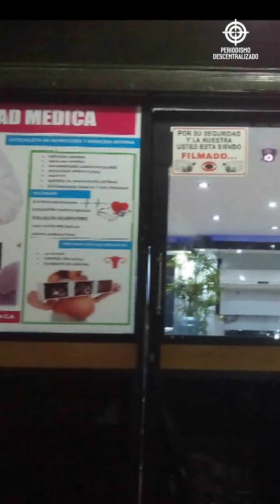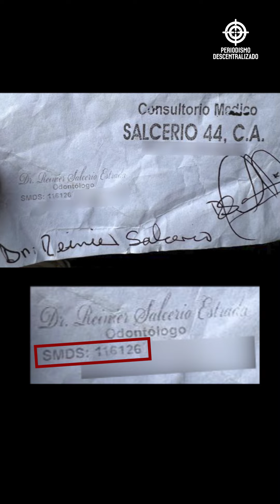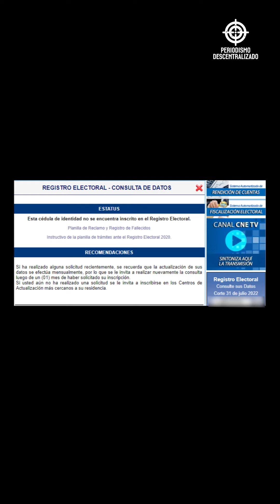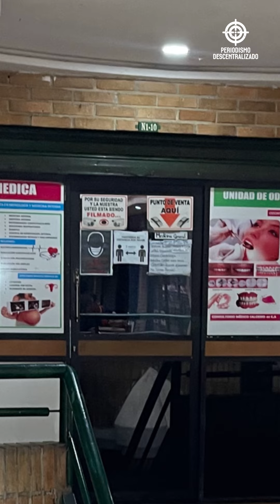Expediente 025: Reiner salceiro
Un hombre de nacionalidad cubana con más de 7 años de intrusismo y además dueño de una supuesta clínica en la parroquia La Vega, Caracas.

Quédate a conocer nuestro expediente 025.